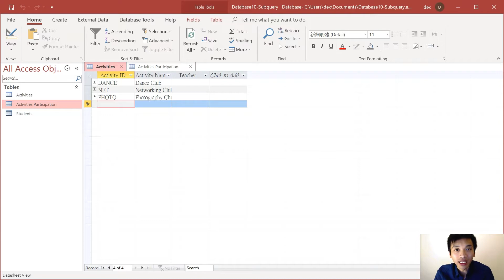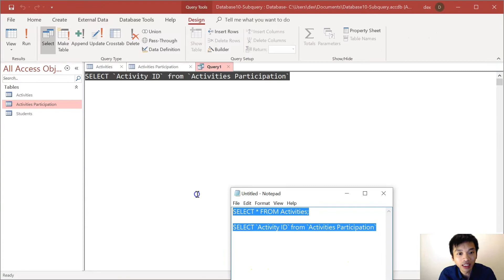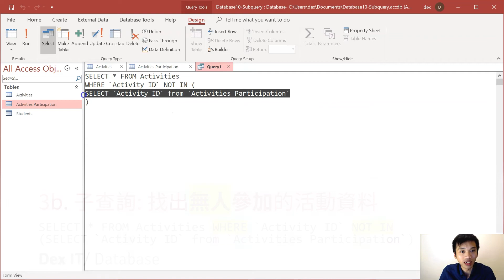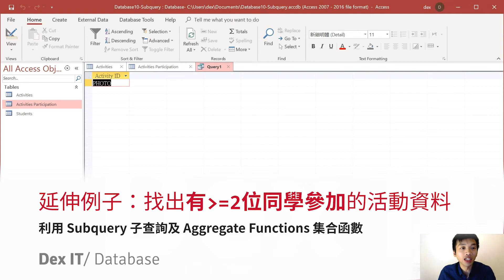【SQL】 Access SQL SELECT Subquery 子查詢 挑選内容 教學 (中文字幕) (可調節速度)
Access SQL 教學廣東話 2025 HKDSE ICT Database Syllabus 清Concept
SQL課程 基本 SQL指令 : WHERE, IN, NOT IN
關聯式數據庫, 關聯式資料庫, 子查詢, 集合函數, 彙總函數, Relational Database, RDBMS, Subquery, Aggregate Function

回應「資訊及通訊科技」課程及評估指引 (中四至中六)  (DSE ICT Syllabus)
Elective A 選修部分A: 第31頁的部分內容
進行子查詢 (只限一子層)

本影片建基於前設介紹，如 未觀看 / 想重溫 可到 👇🏻：
【SQL】如何使用 Access SQL SELECT Aggregate 集合函數 (SUM, COUNT, MAX, MIN, AVG, GROUP BY, HAVING) 教學

1. 🐌 調節影片至合適的速度，例如0.75x倍速
2. ⏸️ 暫停影片，⏪ 返回再播放

【SQL】如何使用 Access SQL SELECT Subquery 子查詢 挑選内容 教學範例資料檔案 💡:

0:00 前言
0:21 什麼是Subquery
0:33 基於上一段影片作出例子更改
0:42 開始 Subquery 例子示範
1:12 Subquery 例子的第一部分
1:33 Subquery 例子的第二部分
1:45 示範 Subquery 例子 IN 的用法
2:21 示範 Subquery 例子 NOT IN 的用法
2:36 示範在 Subquery裏使用 Aggregate function
4:01 Keywords for Today

教學範例SQL:
SELECT * FROM `Activities`;
SELECT `Activity ID` FROM `Activities Participation`;

SELECT * FROM Activities WHERE `Activity ID` IN

SELECT * FROM Activities WHERE `Activity ID` NOT IN

(SELECT `Activity ID` from `Activities Participation` GROUP BY `Activity ID` HAVING COUNT(`Activity ID`) =2)

HKDSE DSE ICT Database FlippedClassroom Chinese Cantonese 香港Youtuber 粵語 廣東話 中文字幕
*歡迎交流

本影片採用 Microsoft Excel (Office 365) 進行示範

拍攝工具
Logitech C922
Audio Technica AT2020USB or Rode Wireless Go
Screencast-O-Matic 2.3